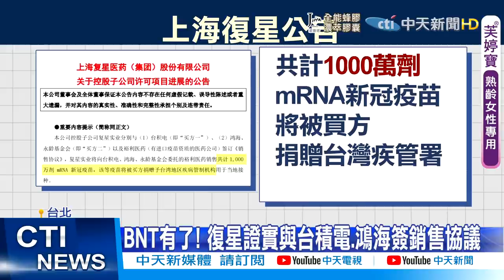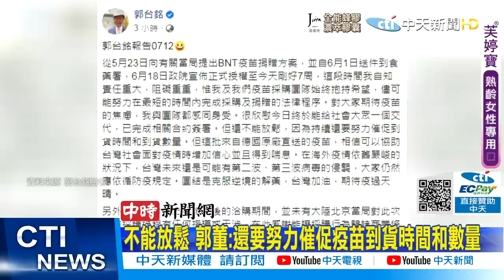【每日必看】不能放鬆 郭董:還要努力催促疫苗到貨時間和數量 @中天新聞CtiNews 20210712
上海復星公告 售台積.永齡千萬劑BNT 10月到應樂觀
BNT有了! 復星證實與台積電.鴻海簽銷售協議
不能放鬆 郭董:還要努力催促疫苗到貨時間和數量
新型態染疫模式 分租客群聚 北市信義區確診爆增
微解封前夕! 確診兩位數難降 染疫擴及竹中彰

歌名: Sunspots
作者: Jeremy Blake
類型: Dance & Electronic
氣氛: Happy Music